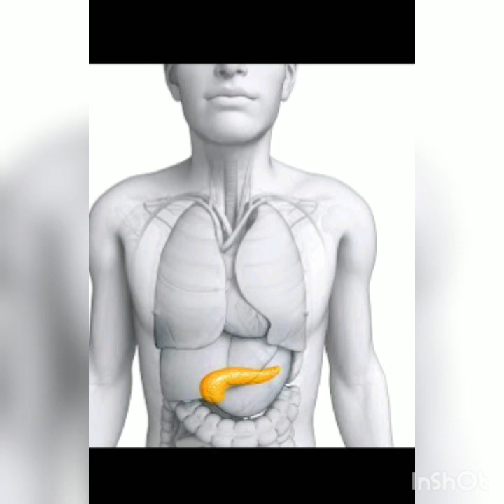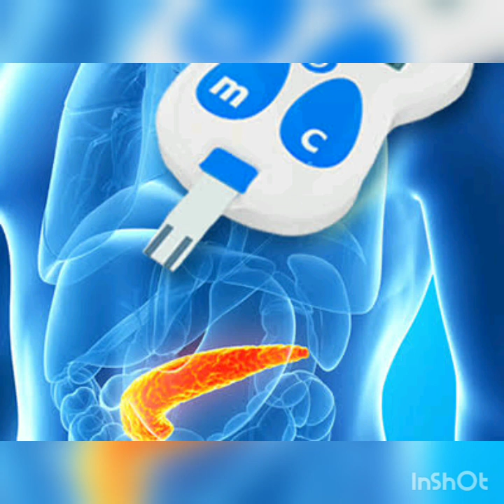சுகர் ஏன் வருது? அத எப்படி சரி செய்யலாம்?